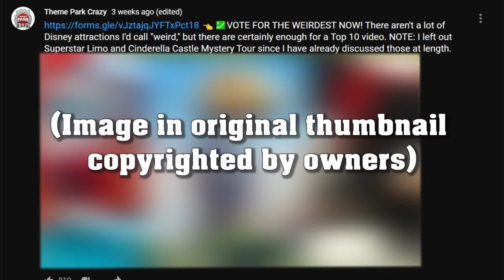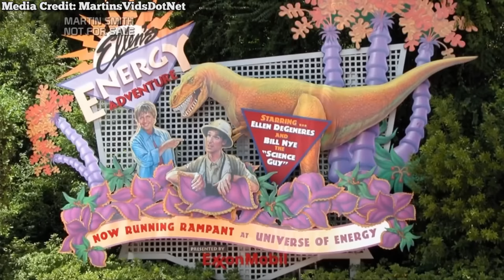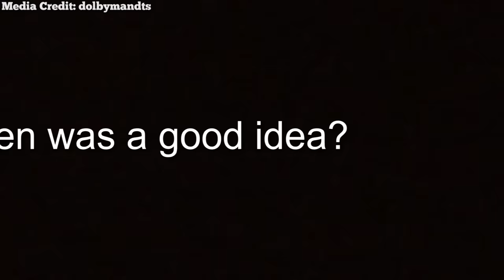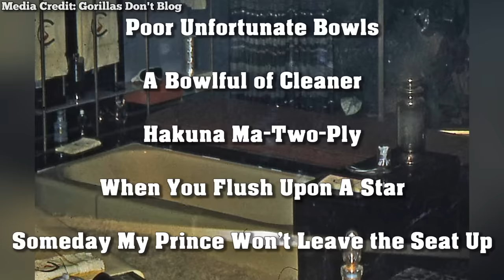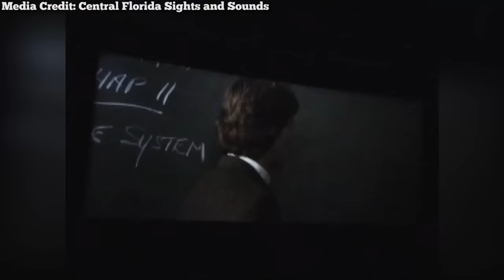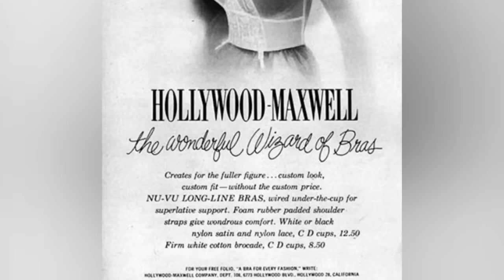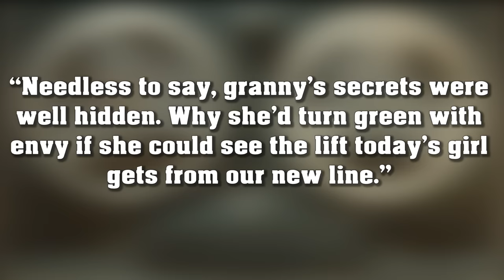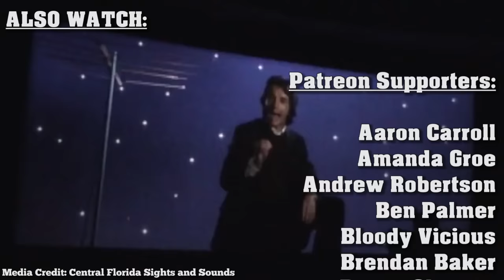Top 10 WEIRD Disney Rides & Attractions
We've talked about some of the strangest roller coasters. Now let's take a look at some strange Disney attractions.